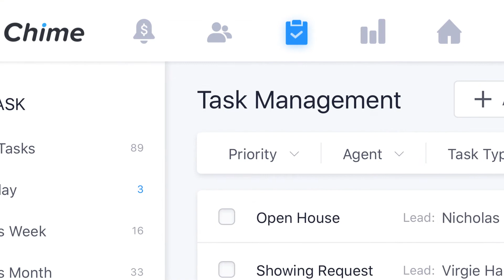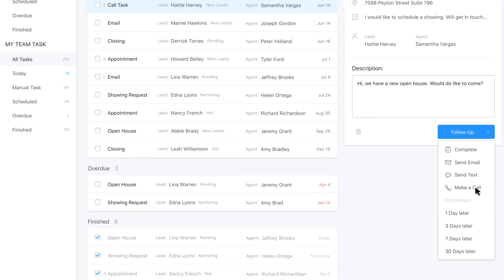Chime 2.0 - The First Real Estate Operating System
Meet Chime 2.0 - an all-in-one real estate operating system all accessible in the palm of your hand.